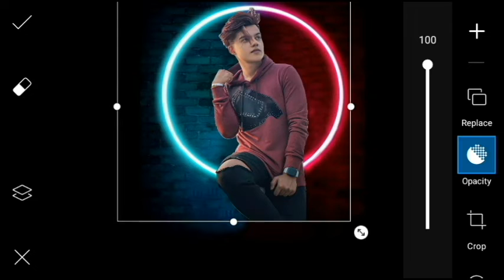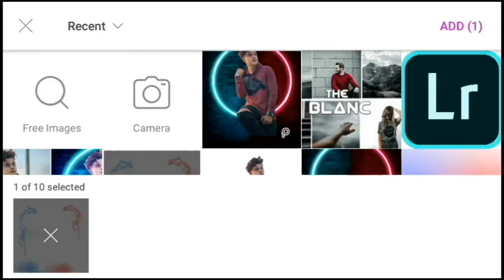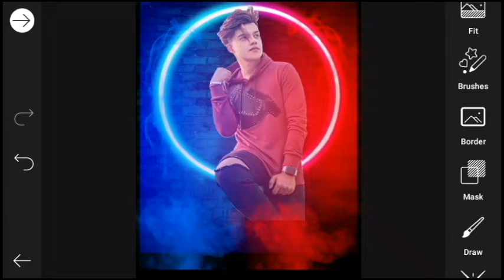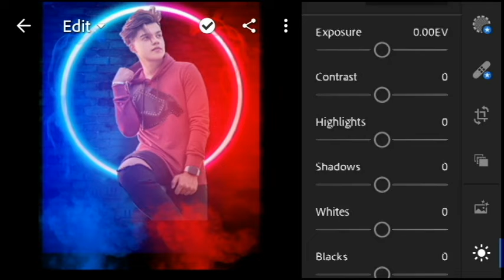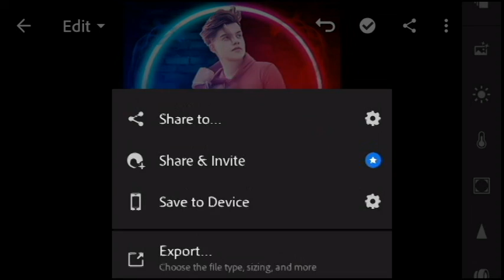PicsArt Dual Tone Photo Editing Tutorial | Dual Tone Effect | Creative Colour Effect In Lightroom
• Credits ;
Model's Instagram (Thanks To Riyaz Aly)

In this video, you will learn how to edit dual tone on picsart mobile.For more check out the complete video.